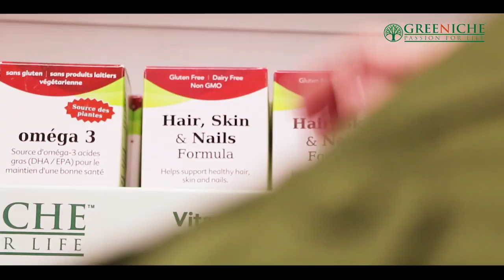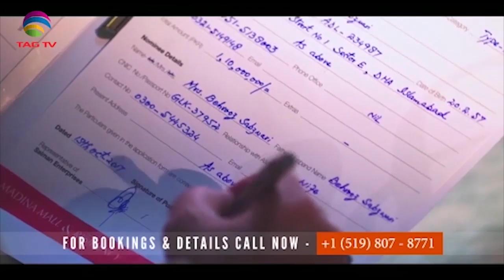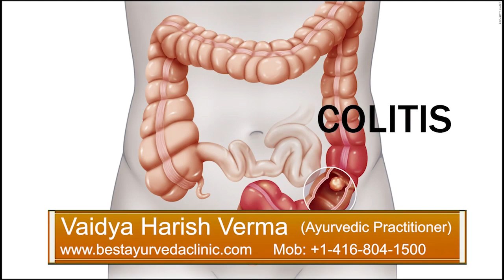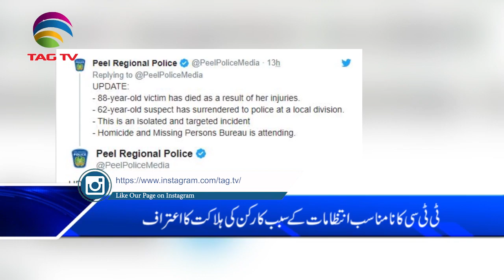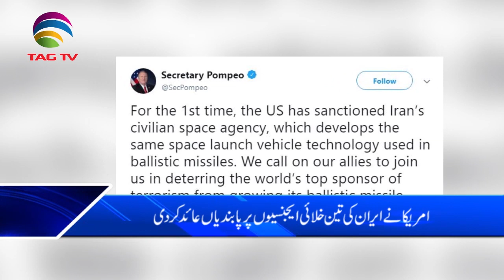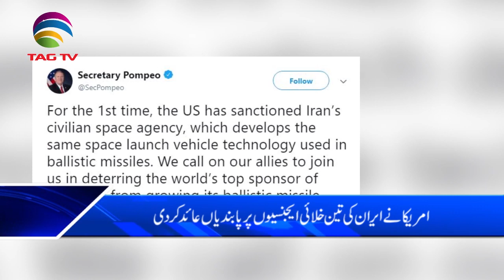Canada News Bulletin Hindi/Urdu - 04 September, 2019